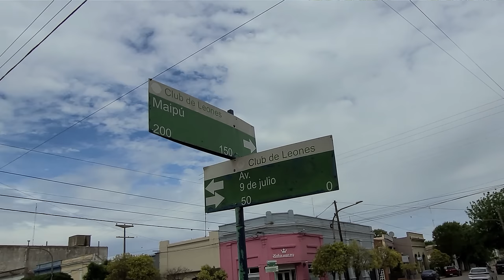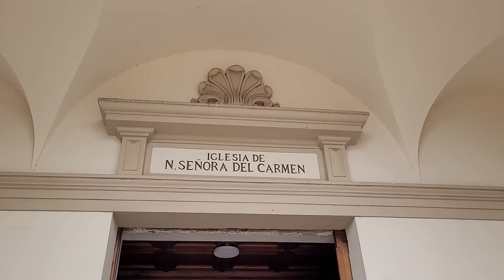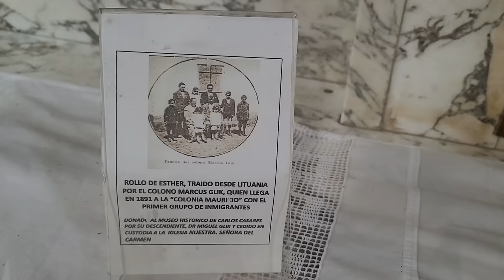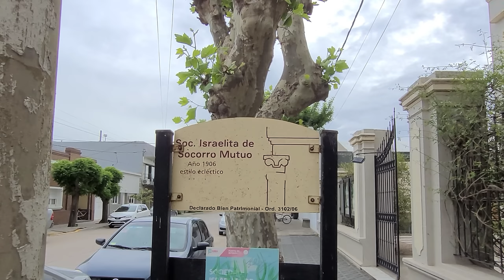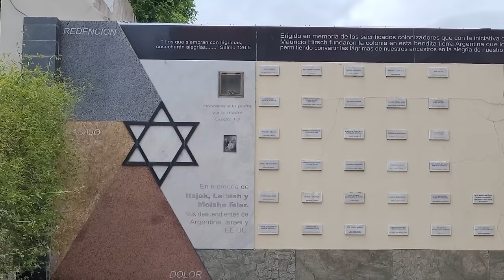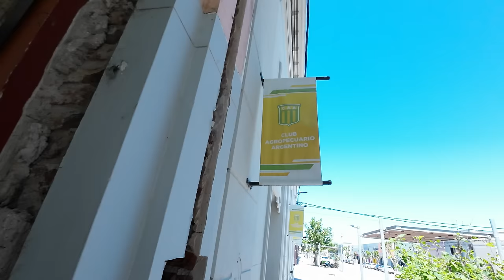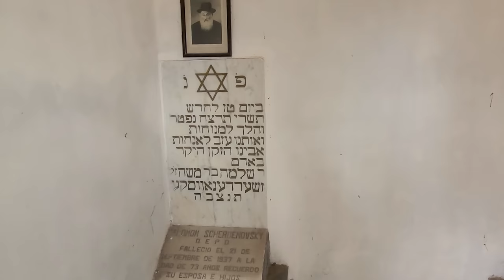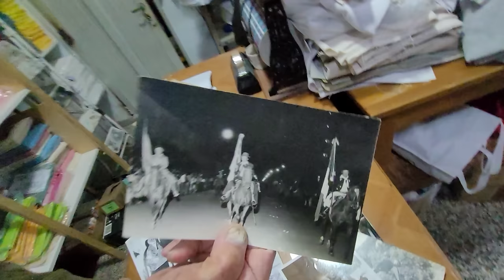Nunca pensé Encontrarme con GAUCHOS JUDÍOS | Carlos Casares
Carlos Casares es una ciudad de 20.000 habitantes, aunque pidiéndole perdón a sus residentes, podríamos decir que se trata de un pueblo. Un lugar muy armonioso en el que coexisten las identidades de los descendientes de sus inmigrantes, junto con la de los pueblos originarios, todo manifestado simbólicamente en su arte, desde las pinturas de su imponente municipalidad, hasta en su iglesia que tiene en su interior una bandera de Esoaña, una de Italia y una de Israel, mostrando la cofraternidad entre los pueblos.
Es un pueblo agropecuario, como el nombre de su equipo de fútbol recientemente creado y con la particularidad de ser el único de la Argentina en ser un club netamente privado.
Un edificio hermoso es su Sociedad Israelita, que remaeca el carácter cultural y poco religioso de su comunidad judía, en dónde tienen un inmenso salón de actos, una gran biblioteca y un pequeño espacio que funciona como "sinagoga" en el que se guardan los rollos de la torá y el que contiene un pequeño museo.

DISPOSITIVOS:
Cámara y Micrófono